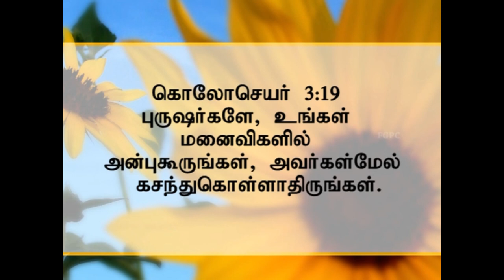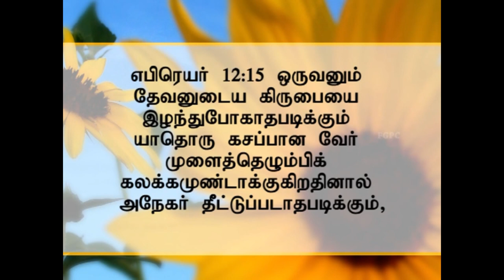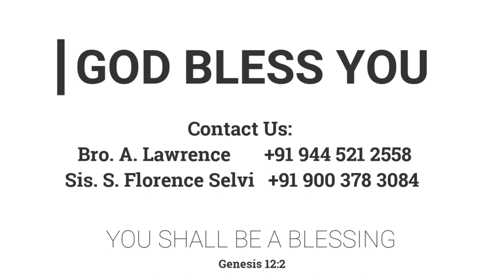கசப்பு | 02.03.2014 | Pr. I. வினில் சதீஷ் | கடமலைக்குன்று FGPC